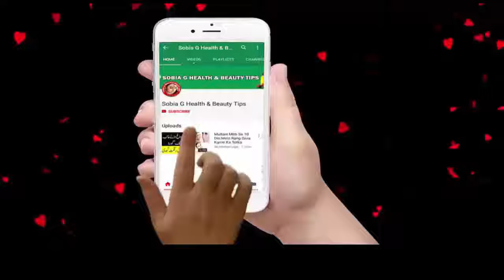Maryam Nawaz Nani Ban Gayen